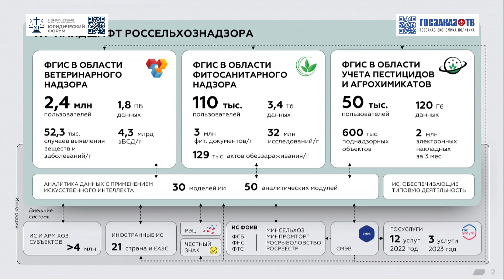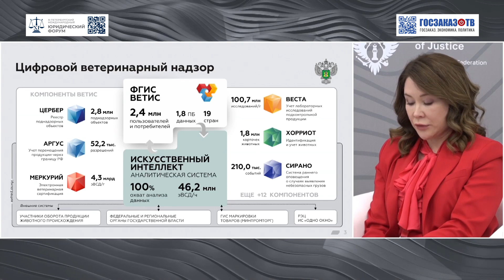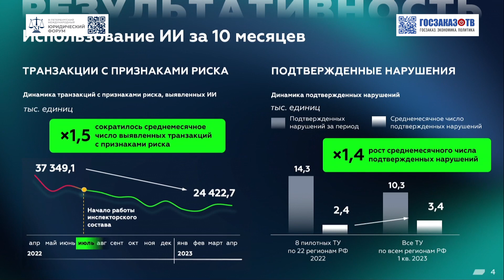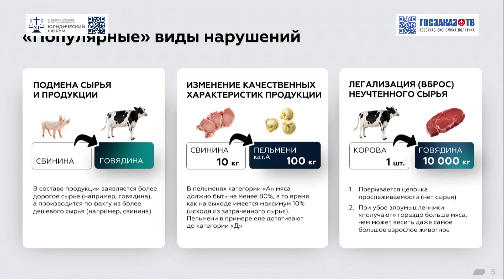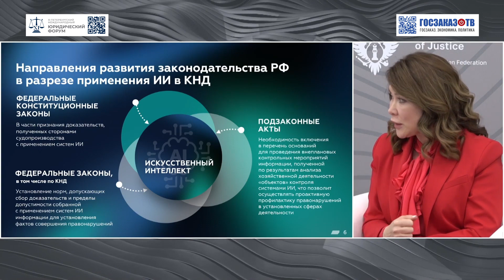ПМЮФ 2023: Правовой режим больших данных. Алексеева Светлана, зам руководителя Россельхознадзор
Алексеева Светлана.
Заместитель руководителя, руководитель цифровой трансформации, Федеральная служба по ветеринарному и фитосанитарному надзору (Россельхознадзор).

Петербургский международный юридический форум – крупнейшая площадка для диалога между представителями юридического, предпринимательского, политического и правоохранительного сообществ по вопросам права в интересах граждан, бизнеса, совершенствования правоприменительной практики, продвижения законодательных инициатив в целях развития правовой культуры и регулирования социально-экономической сферы в современных условиях.

Форум проводится Министерством юстиции Российской Федерации и Фондом Росконгресс в соответствии с Указом Президента Российской Федерации от 15 февраля 2022 г. № 55.